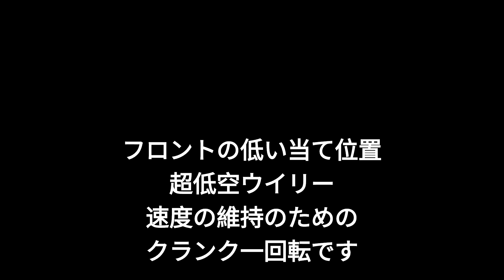クランク一回転ステア 中高年のトライアル Bicycle Trial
斜度およそ４５度、頂上部までの距離の長いステアケースオブジェの攻略です。

オブジェの下端部は垂直に２０センチの段差がありリアの浮きが必要です。

実はこのオブジェの形状のセットアップはこのおじさんのリクエストです。

おじさんは２０年ほど昔にこんな形の岩と戦っていまだにめったに上がれない克服できないというコンプレックスが深いんです。

つまり目の上のタンコブ、積年の恨みですね。

逆に言うと還暦も近づいたこのトシになってもまだ練習して上達していることも事実です。

最も重要な技術課題は「クランク一回転当て型ステア」技術という事になります。

奥行きの長い斜面のステアケースは登頂までに速度の維持を必要とします。

また下部に垂直面がありますので、カド部分へのタイヤの接触を避けなくては速度の維持が出来ません。

前輪を奥の高い位置に当てた瞬間に後輪は下部垂直面のカドに引っかかってしまい減速してしまいます。

ですからギリギリの低い位置に前輪を当てて、後輪の助走距離を獲保し、時間を稼ぎ、踏んで飛び後輪を浮かしカド接触を避けます。

しかし速度のない山なりの空中軌道のウイリーでは奥まで後輪は飛びませんし、着地後に止まってしまえばもう上がれません。

というわけで「クランク一回転の逆足フロントアップの高速度の低いウイリーで低い当て位置狙い」という高等技術が成功への道筋になるんでした。

さらに上級になれば「頂上部までノーズウイリーで転がす」とか、あまつさえ「最後にスイッチでダニエル立ち」なんてこともやっちゃう人もこの場所には来るんです。

つまり年老いたおじちゃんにとってお手本を見てイメージと理論を知りつつ暮らすことは重要です。

パパは1958年生まれの６４歳です、子供たちと一緒に自転車トライアルを楽しんでいます。